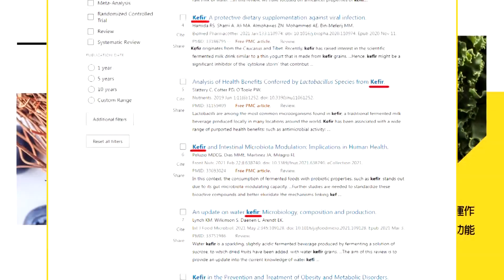【頭條開講】G7藉口限制俄國非工業鑽石進口! 普丁高調訪中東 "SU-35S"掛彈伴飛! 討論石油.貿易包含"鑽石"外銷? 20231207@頭條開講HeadlinesTalk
【LIVE頭條開講】習近平親臨外交戰場 中歐峰會掀翻G7! 普丁佈局中東拚鑽石外交? 美國南海.南美閃雙紅燈!日媒直言2024在與陸對抗或妥協抉擇!20231207完整版@HeadlinesTalk